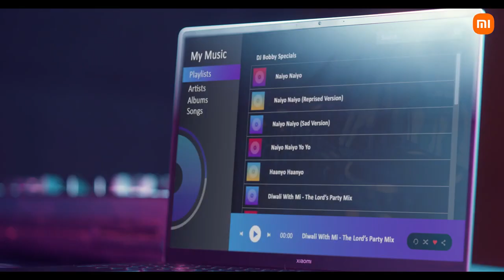Bobby Deol, Mouni Roy, Himesh Reshammiya | Diwali with Mi | The Lord's party mix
Let's party with Bobby Deol, Mouni Roy, Himesh Reshammiya ..

‏‎DJ Bobby's in the HOUSE ! Put on your dancing shoes and groove to the tune of the LordsPartyMix ! Diwali With Mi - INDIA'S BIGGEST PARTY with Bobby Deol , Himesh Reshammiya & Mouni Roy Xiaomi‎‏